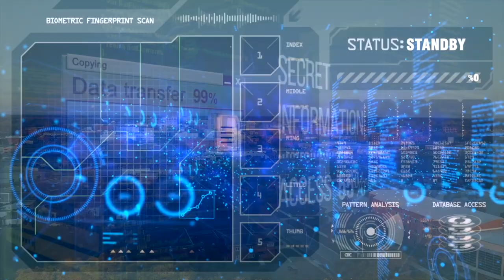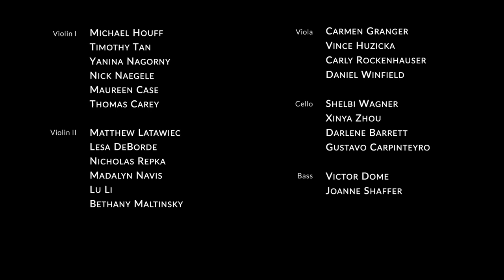"Sherlock Holmes and the Case of the Missing Maestro"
Someone tried to kidnap the Maestro and there is an imposter on the podium! The Lima Symphony Orchestra and Symphonica Productions invite listeners to help solve a mystery for this year’s Family Concert titled "Sherlock Holmes and the Case of the Missing Maestro,” where everyone is a suspect and Maestro Andrew Crust must enlist the help of Sherlock Holmes, played by actor Enrico Lopez-Yañez, to solve the case.

If you enjoyed this program you can explore more of our free educational programs by visiting Your can show your support by donating to our various initiatives

This concert is exclusively underwritten by:
Webb Insurance